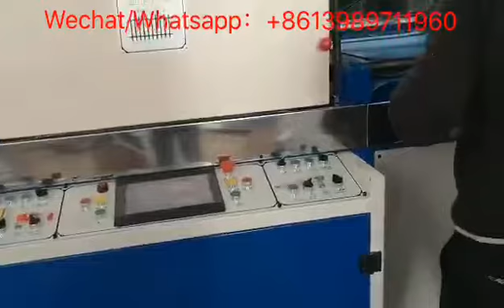Yeshine: Luggage Vacuum Forming Machine 2019 New Design, Suitcase Making Machine Supplier in China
Wenzhou Yeshine Machinery Co.,ltd
Specialized in manufacturing PC/ABS Plastic Sheet Extruder Machine, Vacuum forming machine, Cut and Hole Punch Machine, CNC robot machine and Supply all luggage Accessories!
Welcome for contacting us:

Crystal Cai
Skype: cai.menglu1
Skype: flyingruan1